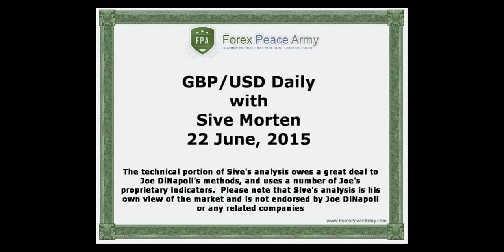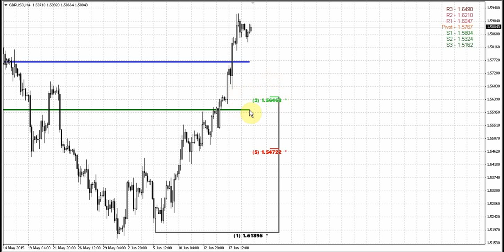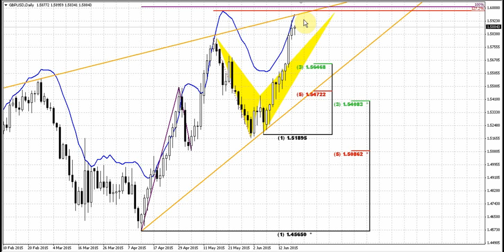Forex Peace Army | Sive Morten Daily GBP 06.22.15